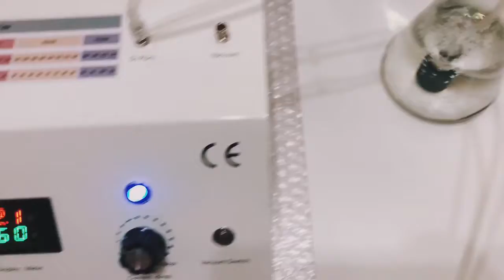Oxygen Feed Ozone Generator Medical For Ozone water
When ozone mix in water it diluted thoroughly and highly purifiers the water, as it is soluble in water, it maintain its tri-oxygen identity. The benefits of ozonated water:
Kills virus, bacteria, fungi and algae on contact;
Breakdown harmful synthetic chemical into less dangerous molecules;
Purifiers the blood by rupturing the cell wall of the microorganisms;
Kills some cancer cells, slows tumor growth, and may stop the spread of cancer;